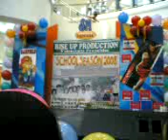Dance Crew at Valenzuela!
SM vaL. yan...